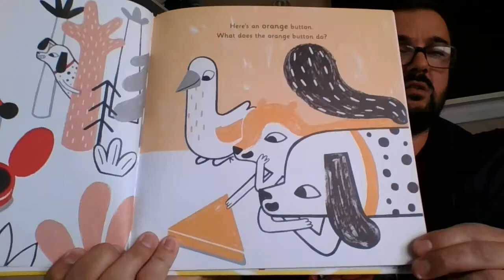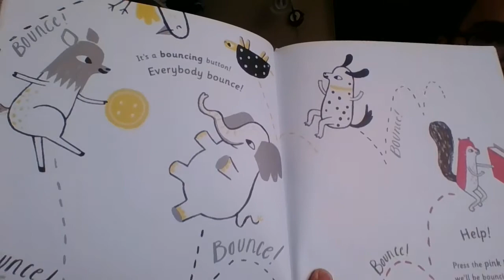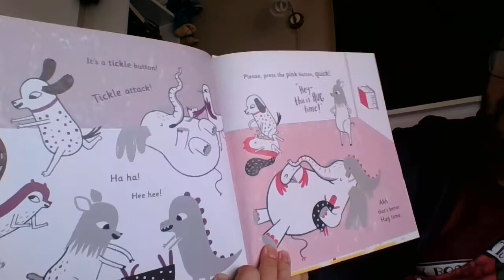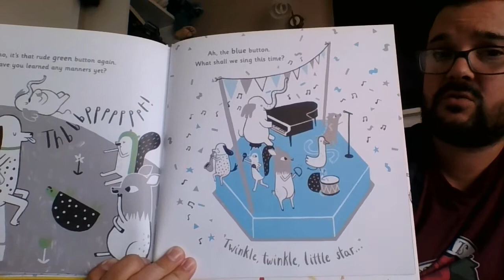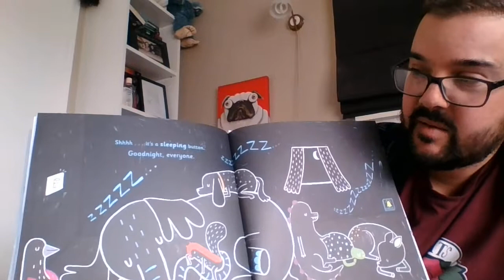The Button Book by Sally Nicholls and Bethan Woollvin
Mr McCallum reads The Button Book by Sally Nicholls and Bethan Woollvin. Published by Tundra Books, 2019.